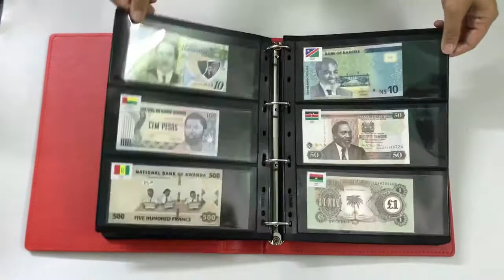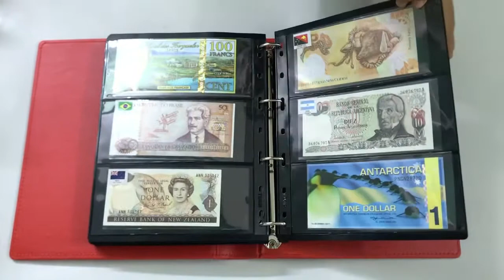Album 180 tờ tiền 180 nước trên thế giới - SP005313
Album 180 tờ tiền 180 nước trên thế giới

Giá SP: 12.999k/bộ

Kích thước: Bộ tiền có nhiều kích thước. Kích thước bìa da bên ngoài là 32 x 27 x6cm ( Dài x Rộng).

Album 180 tờ tiền 180 nước trên thế giới là bộ tiền có các tờ tiền thu thập từ các nước của 5 châu lục (Á, Âu, Phi, Mỹ, Đại Dương) và các quần đảo trên thế giới. Bộ tiền đa phần là tiền còn lưu hành, và một ít những loại tiền đã ngưng lưu hành. Bộ tiền sẽ được đựng vào một cuốn Album bìa Vip của hãng PCCB. Mỗi tờ tiền sẽ được lồng phơi nilong bảo quản và dán quốc kỳ lên bên ngoài mỗi tờ. Khi để vào album, mỗi tờ mỗi quốc gia đều được để vào 1 ngăn riêng biệt.

Lưu ý: Bộ tiền có thể được giao ngẫu nhiên các quốc gia chứ không mặc định như hình web hoặc có thể thay đổi ngẫu nhiên mệnh giá. Không trùng quốc gia.

Chất Liệu: Bìa da tổng hợp, phơi nhựa tổng hợp, Giấy Cotton, Polyme...

Công dụng: Dùng để sưu tầm, làm quà lưu niệm, quà tặng ý nghĩa thích hợp cho những người mới bắt đầu sưu tầm.

Album 180 tờ tiền 180 nước trên thế giới là bộ tiền có các tờ tiền thu thập từ các nước của 5 châu lục (Á, Âu, Phi, Mỹ, Đại Dương) và các quần đảo trên thế giới. Tiền thật 100%. Chất lượng tiền mới 100% (Trừ một số tiền đã qua sử dụng do ngưng phát hành hoặc bây giờ đã sử dụng đồng tiền chung). Album 180 tờ tiền 180 nước trên thế giới sẽ là bộ tiền sưu tầm thú vị cho bạn hoặc là món quà tặng độc đáo dành cho bạn bè, người thân.

Màu: Đồng cổ.

Đóng gói Sản Phẩm: 1 x bìa PCCB VIP cao cấp, 1 x 30 phơi tiền loại 3 ngăn đen, 1 x bộ tiền 180 nước trên thế giới.

Ship thiếu bù hàng ngay, sản phẩm lỗi đổi mới trong 7 ngày

Kiểm tra hàng trước khi thanh toán tiền